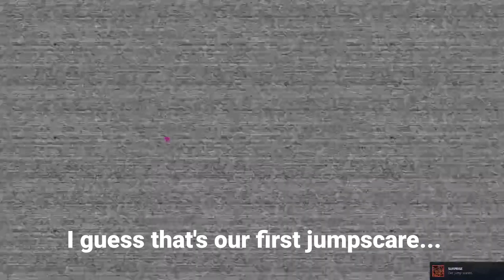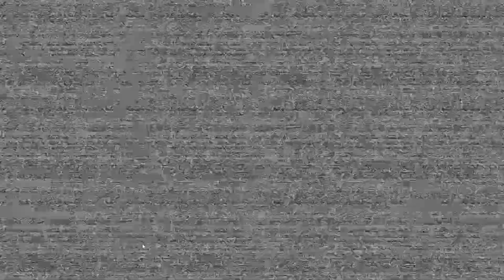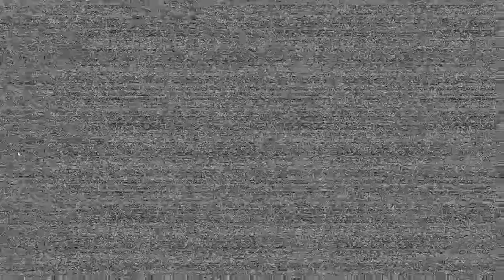UHHH WHAT'S WRONG WITH FREDDY + VANNY ENCOUNTER?! | FNAF: Security Breach (Ep. 2)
Today, we'll be entering the Prize Counter security office to upgrade our security badge! We also make our way to Roxy Raceway! Also FIRST VANNY ENCOUNTER is TERRIFYING...